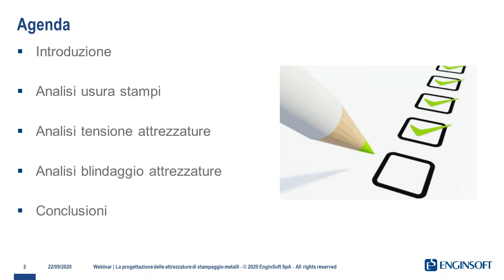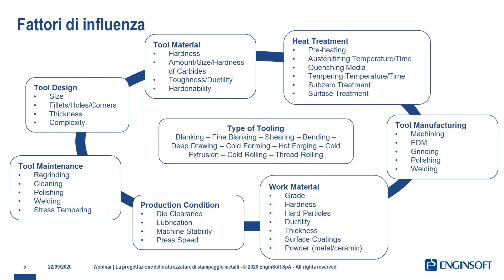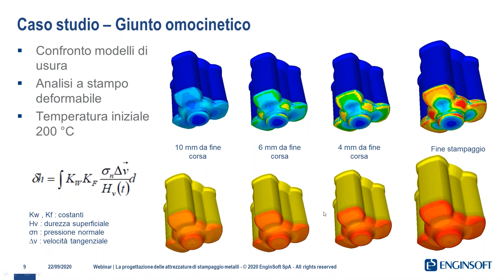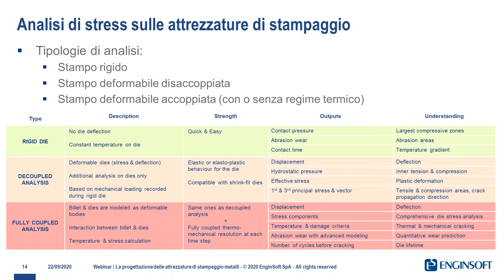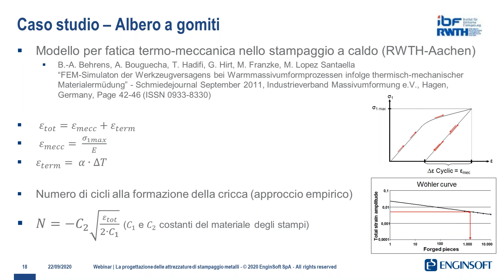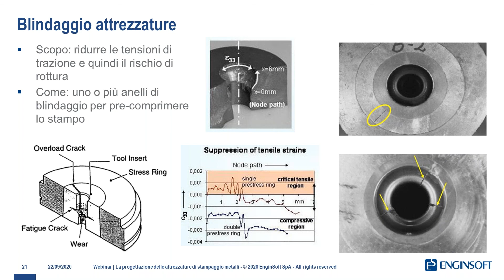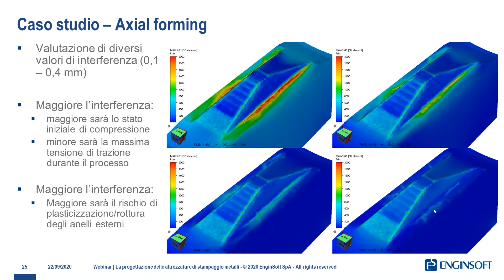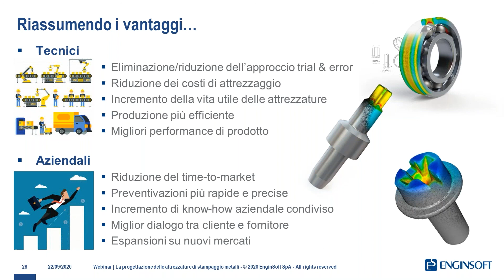La progettazione delle attrezzature di stampaggio metalli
I progettisti dei processi produttivi di deformazione dei metalli, siano questi ultimi a caldo o a freddo, si imbattono quotidianamente nella lotta tra ottenimento del pezzo stampato e resistenza dell’attrezzatura di produzione.
Si trovano quindi a dover valutare l’influenza delle diverse variabili di processo quali fasi produttive, geometrie e materiali delle attrezzature, sovrametalli sul pezzo (se presenti), sistema di lubrificazione e molti altri aspetti e dover identificare il miglior compromesso al fine di definire il miglior processo possibile in termini di economicità, produttività e aderenza ai requisiti tecnici di prodotto richiesti.
Il webinar presenterà in particolare diversi casi applicativi sviluppati nel settore della deformazione a caldo e a freddo dei materiali metallici sul tema della progettazione attrezzature. Si dimostrerà come, attraverso l’adozione di tecnologie di simulazione e di ottimizzazione, sia stato possibile valutare quali parametri progettuali, e relative combinazioni, influenzino maggiormente il comportamento delle attrezzature di stampaggio e conseguentemente la loro vita residua, mantenendo al contempo la qualità del prodotto finito.